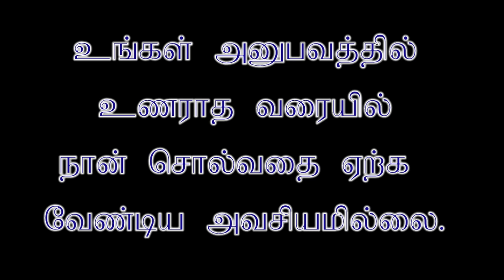1 10 19 28 தேதி பிறந்தவர்களின் குணங்கள் | 1,10,19,28 -Characters